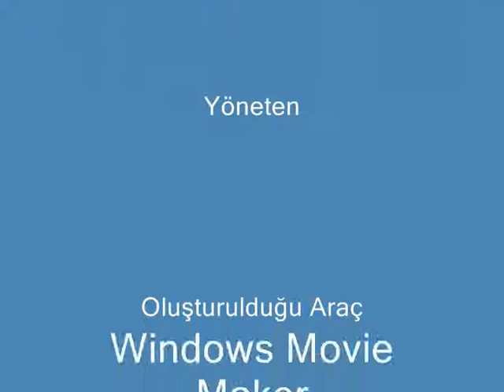Film_0001.wmv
bont